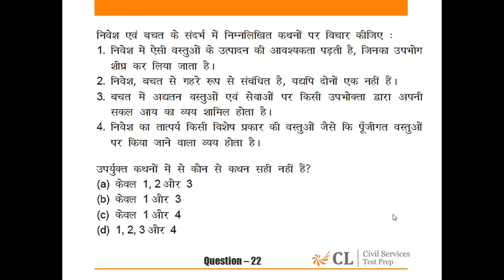CSP’15 MOCK – 7 GS PAPER – 1 Q 22